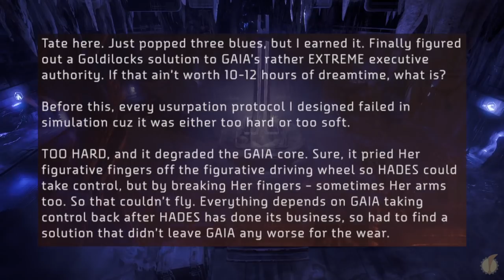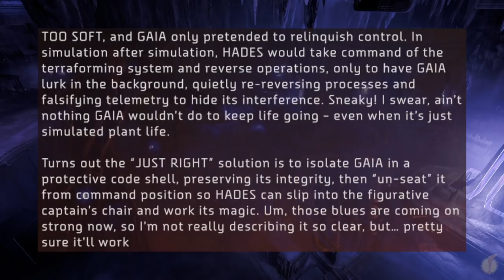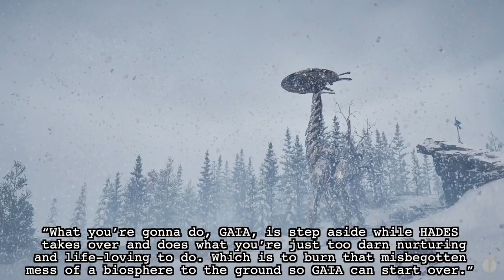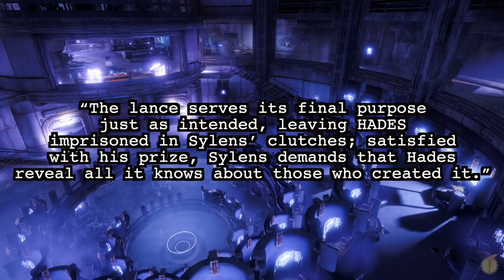Horizon: Forbidden West - HADES & The Unknown Transmission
In this video, with knowledge learned, and lore uncovered, we revisit one of our earliest theories concerning the Signal that woke HADES. Could the transmission that would lead to GAIA's destruction be connected to her own sub-function? And could this be connected to the plot of Forbidden West? The evidence may surprise you!